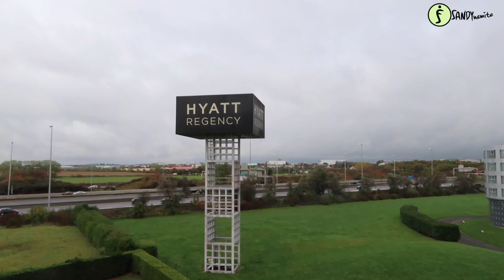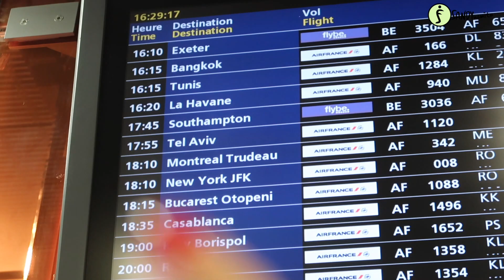Vlogacuba, Que bola asere? Épisode 1: le départ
Hello!!!
Aujourd’hui

Bisous ♡

Vous pouvez désormais m'écrire à l'adresse suivante:
SANDYNAMITE
BP41059
06001 NICE

Bisous Bisous! ♡